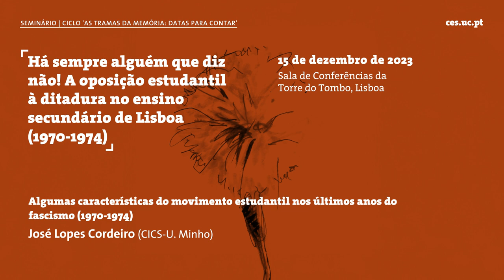Algumas características do movimento estudantil nos últimos anos do fascismo (1970-1974)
Nos últimos anos do regime fascista, o movimento estudantil deparou-se com uma situação de aumento da repressão, que levou ao encerramento forçado de uma boa parte das associações de estudantes. Com esta comunicação procura-se descrever as formas utilizadas pelo movimento estudantil para fazer face a esta nova realidade.